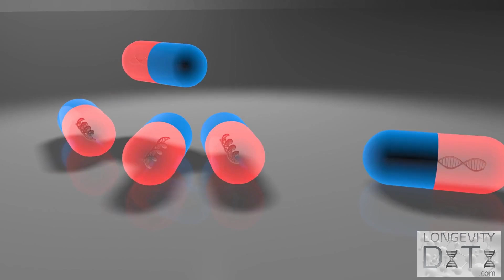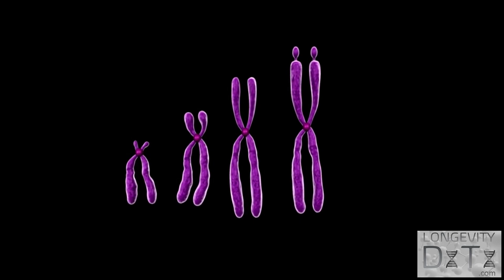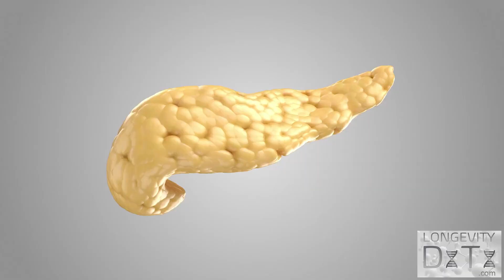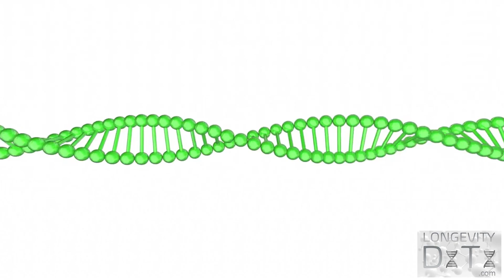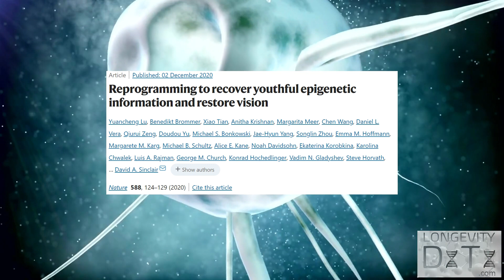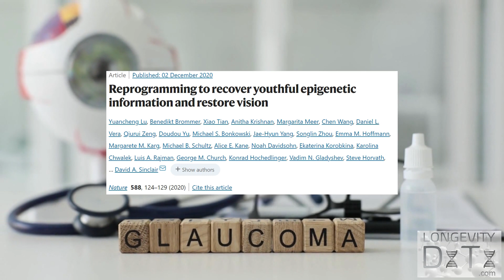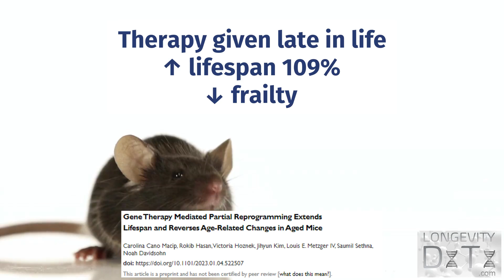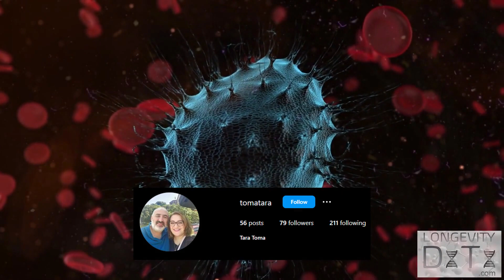Epigenetic reprogramming= revolutionary ANTI-AGING therapy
David Sinclair and other prominent experts are betting that a novel therapy- epigenetic (partial) reprogramming- is the cure to aging. Their optimism is based on findings in the last decade that show partial reprogramming can make old cells, organs and organisms youthful. Watch this video to see the latest promising findings on why partial reprogramming is believed to one extend healthy human lifespan.

Video sourcesL
Peter H. Diamandis YT channel